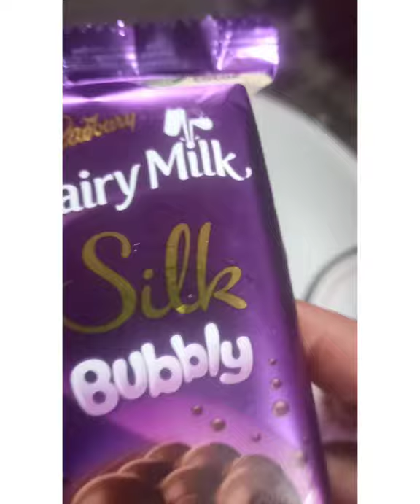ice cream buble silk chocolate brused smile sandwiche 😊smil